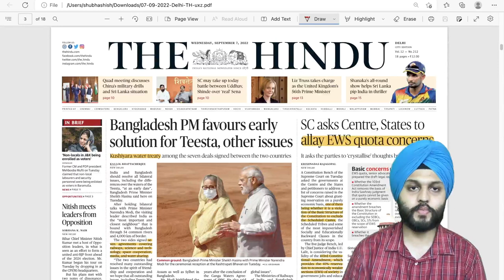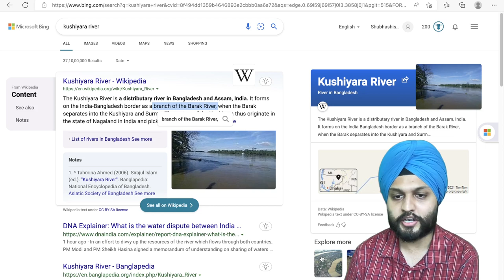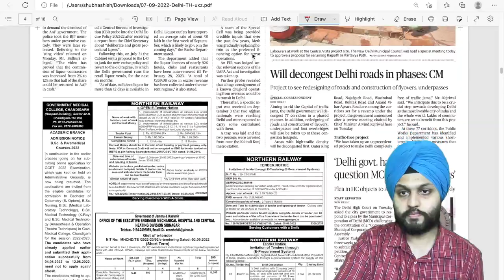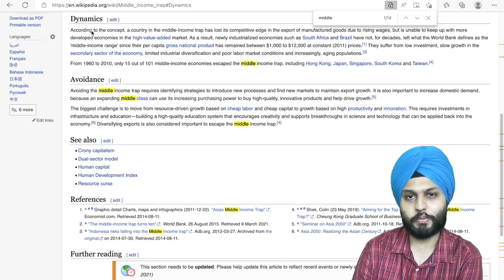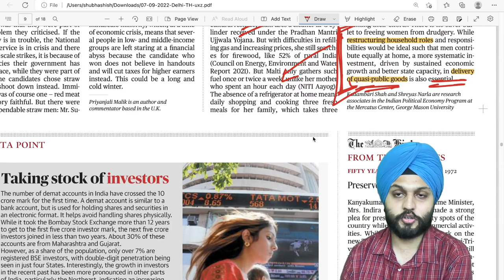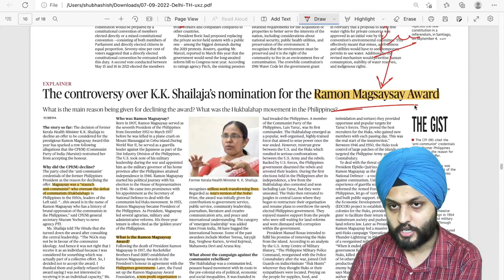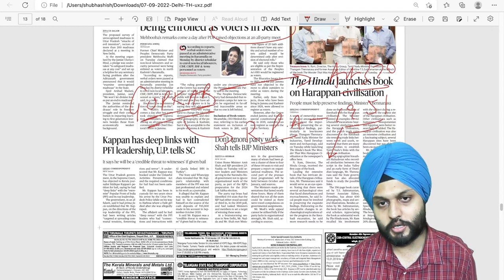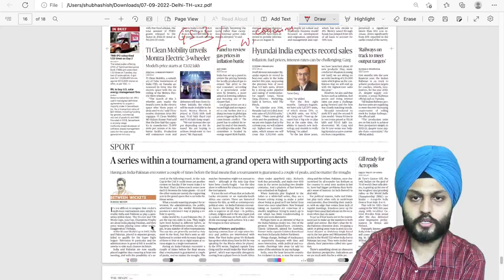Daily News Analysis | 7 Sept | The Hindu + PIB | UPSC CSE | Shubhashish Rehal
In this video, Shubhashish Rehal will cover important current affairs through The Hindu Newspaper with PIB. This video will be helpful for Prelims as well as Mains preparation for the Civil Services Exam.